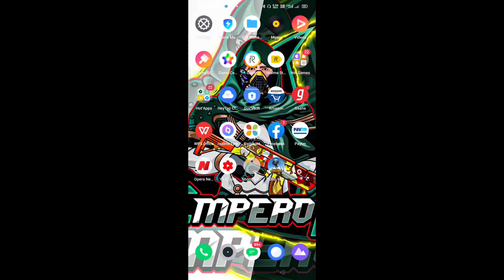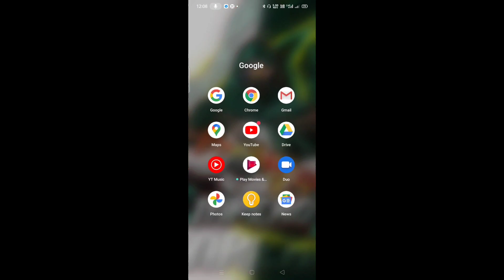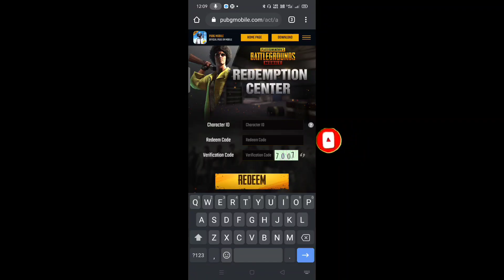Today new redeem code- only for kr version-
pubg mobile redeem code august 6 2020,
pubg mobile redeem code august 15 2020,
pubg mobile redeem code august 1 2020,
pubg mobile redeem code august 12 2020,